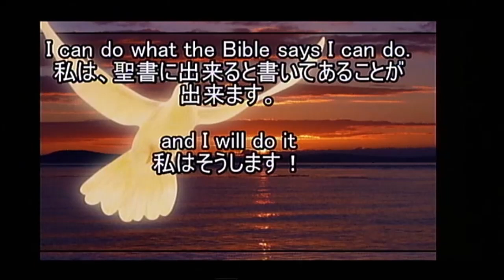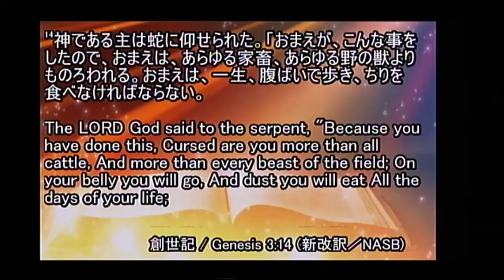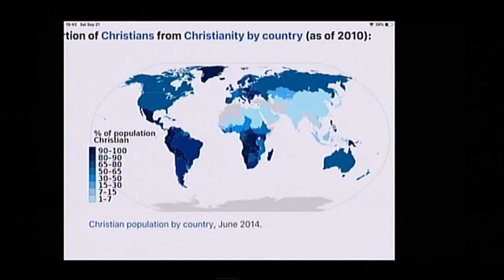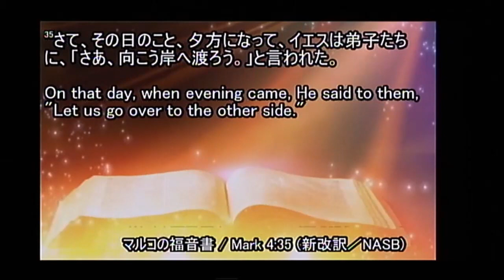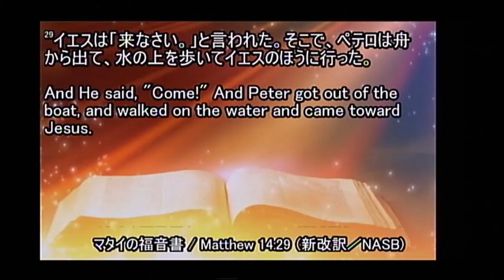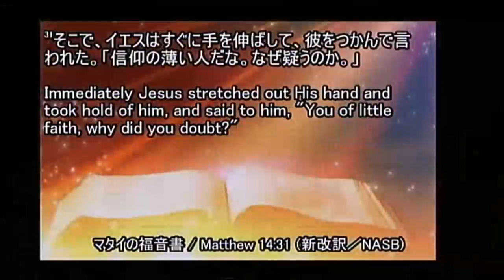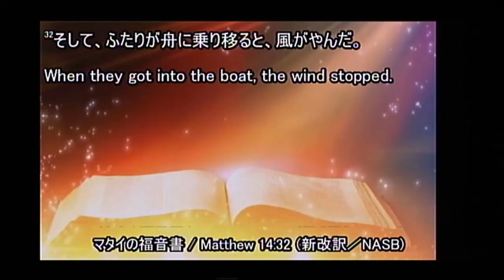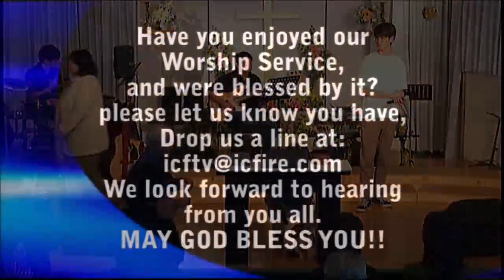ICF Message 2019.9.22 "Firewall"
"Firewall" - Jerry Jantzen
「ファイアウォール」 - ジェリー・ジャンセン

ICFTV